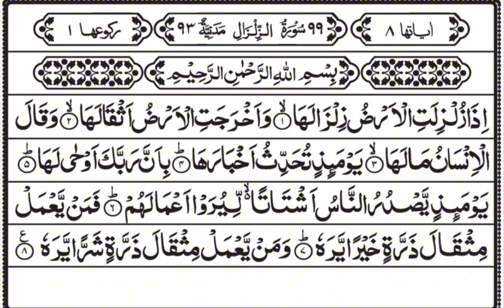Surah Al Zalzalah(اَلزِّلْزَال)quran qurantilawat video@Pinddesair